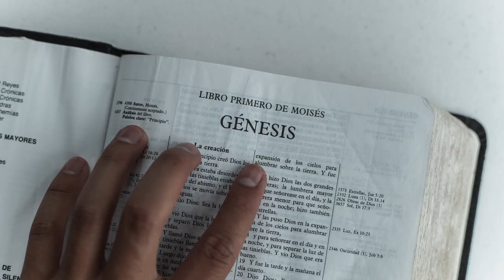德克萨斯如何被美国偷走的？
今天和大家分享的是：德克萨斯如何成为美国第28个州的
德克萨斯是美国的第二大州，仅次于阿拉斯加州。人口3千万，仅次于加利福尼亚州。在美国的各州中举足轻重。
很朋友对德克萨斯的印象是，民风彪悍。大家试想一下，德州曾经是墨西哥的一个省，后来独立建国，还把墨西哥派来的军队打败了，还活捉了总统。可以说，没有任何州可以做到。

【热点信息】
伊丽莎白是如何成为英国女王的，没有人想到她会成为女王，巧合还是注定？